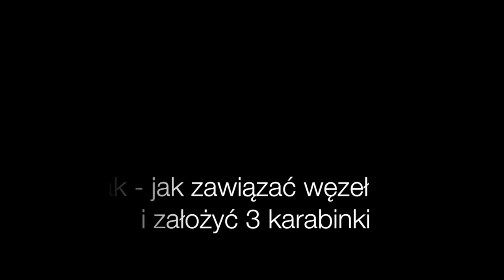HAMAK - jak zawiązać węzeł i założyć 3 karabinkI